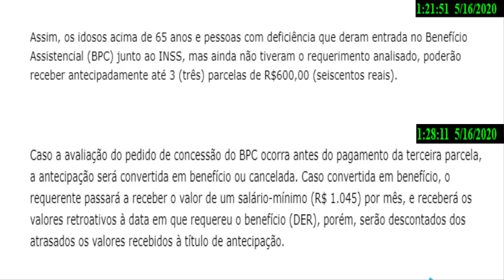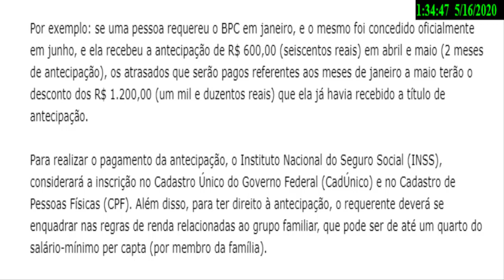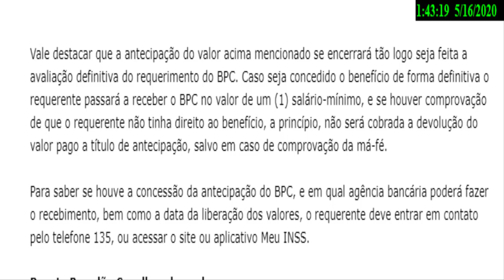BPC-LOAS: Beneficiários podem receber antecipadamente - Canal Programas Sociais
Benefício de Prestação Continuada (BPC) é garantido pela Lei Orgânica da Assistência Social (LOAS) de n.º 8.742/93, a qual determina ser garantido um salário-mínimo mensal à pessoa com deficiência e a pessoa idosa com 65 (sessenta e cinco) anos ou mais, que comprove não possuir meios de prover a própria manutenção nem de tê-la provida por sua família.

"Assim, os idosos acima de 65 anos e pessoas com deficiência que deram entrada no Benefício Assistencial (BPC) junto ao INSS, mas ainda não tiveram o requerimento analisado, poderão receber antecipadamente até 3 (três) parcelas de R$600,00 (seiscentos reais)".

Canal Programas Sociais - Tudo sobre bolsa família , Inss , aposentadoria , previdência social